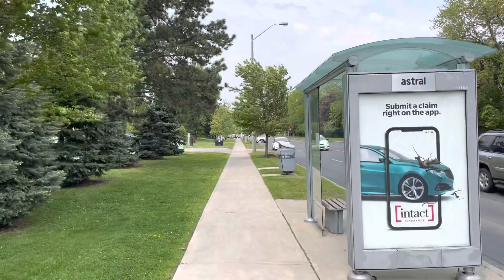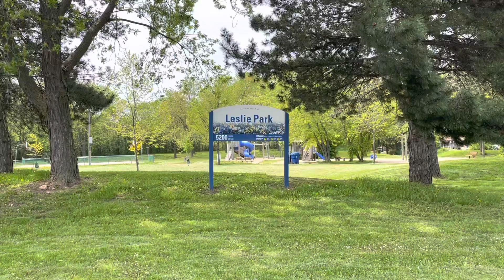Toronto Walk: Walking Along Leslie Street from Van Horne Ave to Finch East (May 19th, 2023)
A short walk, almost close to a long walk along Leslie Street in the borough of North York. I made my way north along Leslie to the intersection of Finch Avenue East and Leslie Street from the intersection of Van Horne Avenue and Leslie Street.

Recorded on: Friday, May 19th, 2023 at 1:58pm.